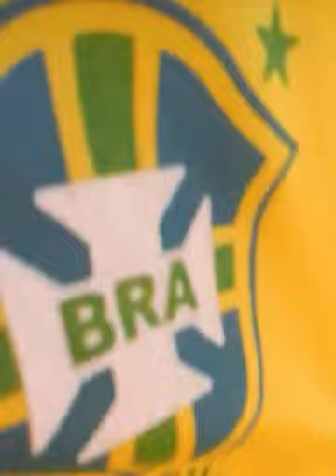Tudo que ela desenha eu vou da pra ela